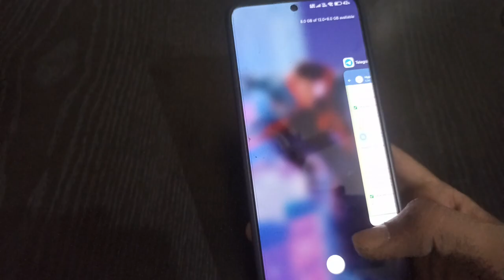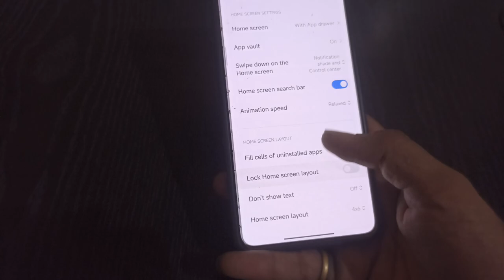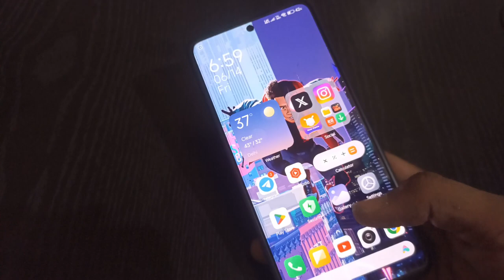Install HyperOS new launchers with updated animations and features